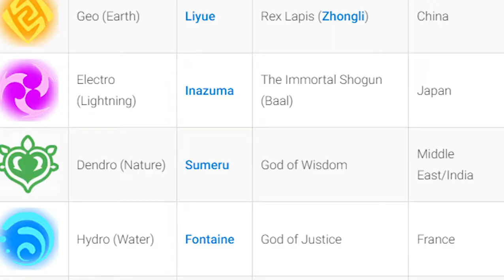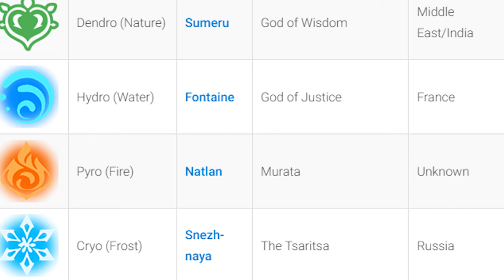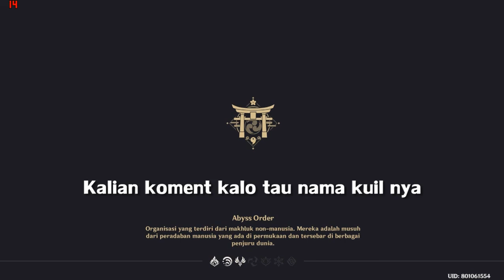ELEMENT BARU ? ELECTRO MC! 😲 | Genshin Impact Review Inazuma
Akhirnya kita bisa ganti element baru juga coi!!

04:22 - 06:11 Ganti ke electro